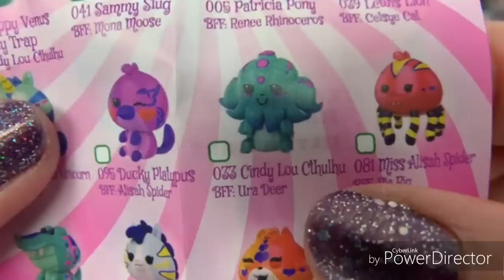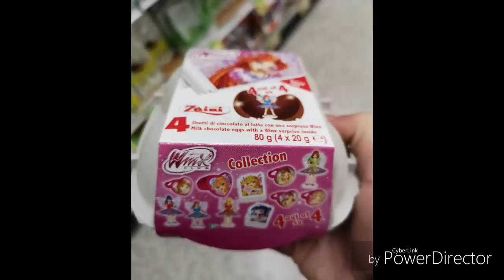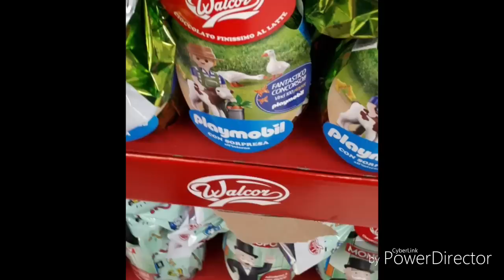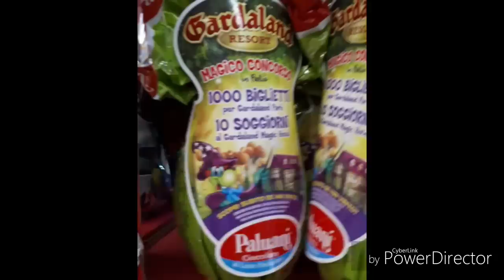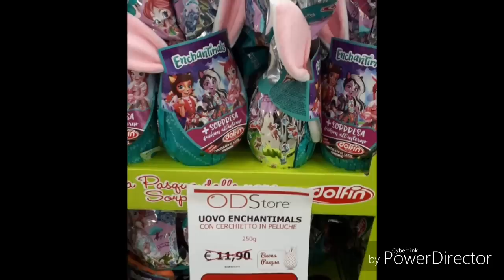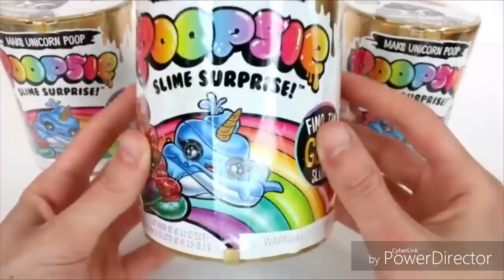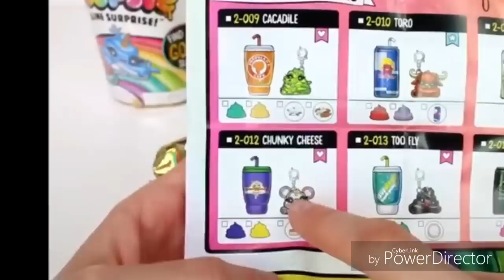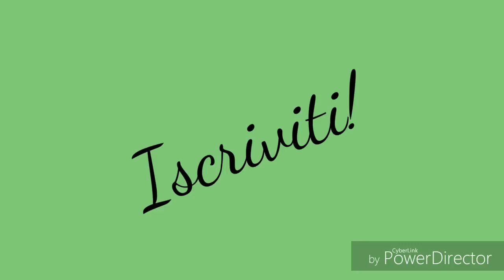TANTE NOVITÀ LOL SURPRISE e LOL FAKE, Uova di Pasqua, Poopsie Slime, Hairdorables, Bananas!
Gruppo Facebook blind bags e toys Italia
E Hairdorables Italia official